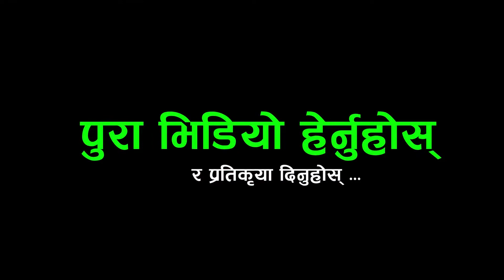एक मुसलमानको स्वरले गुन्जियो नेपाल सुन्नु देखी हेर्ने सबैको आशु - धर्मले गाउन नदिये पछी सडकमै रुदै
हामिलाई हौसल प्रदान गरिदिनुहुनका लागि
साथै
यहाँहरुका  साहित्यिक रचनाहरु समाचार्,जानकारिमुलक सामाग्री,खोज खबर आदी  छन भने  कमेन्ट बक्समा रचना पठाउन सक्नुहुने छ ।
अथवा,
मा पठाउन सक्नुहुनेछ ।